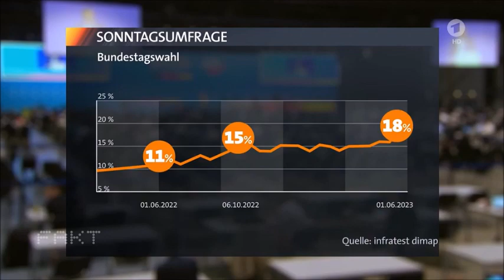ARD: Nach den ganzen Zumutungen von CDU, SPD, Grüne, FDP ist die AfD im Umfragehoch? Volk zu doof?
Hmm, ob da die C-, Klima-, Migrations- und Russland-Hardliner von den Regierungsparteien selber daran schuld sind?

Nein, natürlich nicht, das Volk ist einfach zu doof, die klugen Entscheidungen aus Berlin zu verstehen?